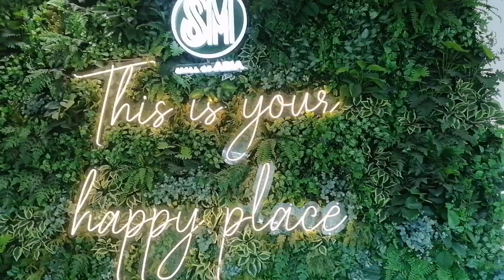ROAMING AROUND MALL OF ASIA (MOA) | WITH FRIENDS | Msdinatje Yu❤️ #2022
Hello fam! Please join me on my escapade with my friends @MALL OF ASIA (MOA) Moa is one of the biggest Mall in the Philippines. And when you have plan to visit here in Manila, please don't forget to visit Moa (MALL OF ASIA) Fam! There are plenty of restaurants to eat and plenty of different food to taste and a lot of shopping mall to visits and of course meron din po silang amusement for kids and for adults as well. Nasa Seaside part po ang mga rides nila like ferriswheel, bump car, boat rides and etc. So fam visit MALL OF ASIA Lots of fun here you can bring your Family & Friends. Just enjoy fam, keep safe always and I hope you will enjoy my video fam!

Spread love, kindness and happiness. Stay safe and God bless!

Xoxo